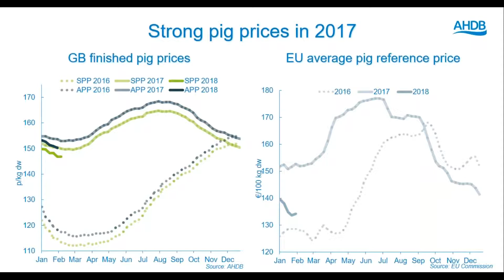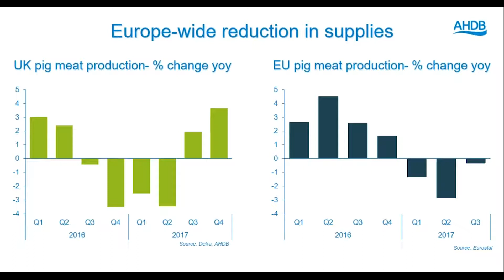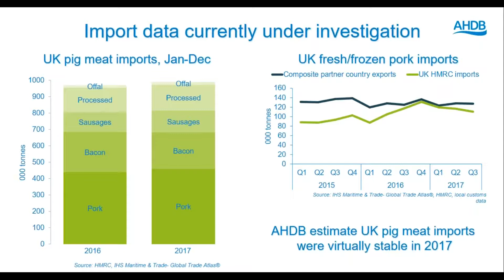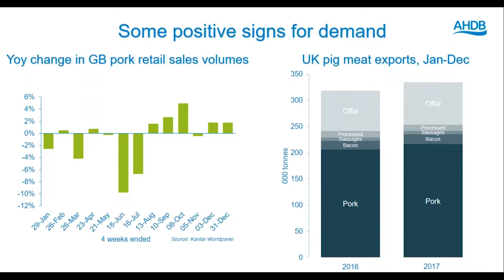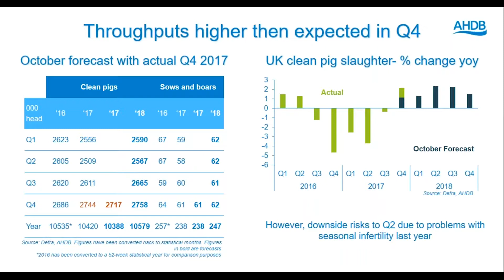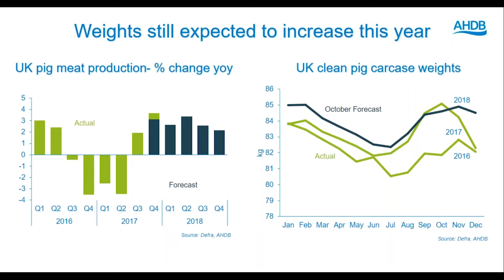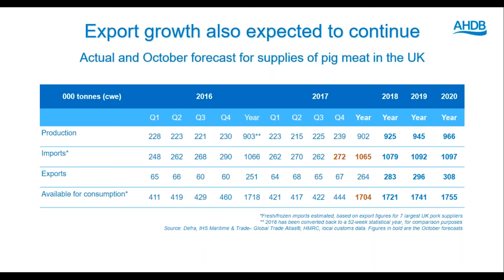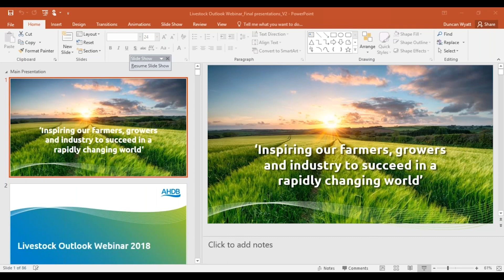Livestock Outlook Webinar - Pork Outlook - Bethan Wilkins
The prospects for the English beef, lamb and pork sectors was the focus of an AHDB webinar that took place at 10.30 am on Thursday 15 February.

The webinar gave levy payers and industry stakeholders the opportunity to hear experts from AHDB Market Intelligence give the latest outlook for their specific sector without leaving the farm or office. There will also be a presentation on the outlook for feed markets.